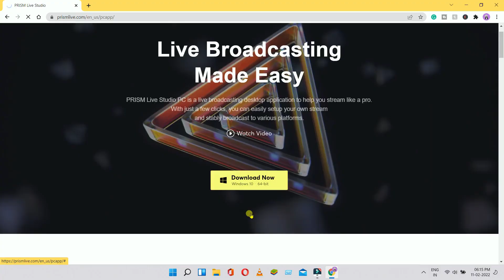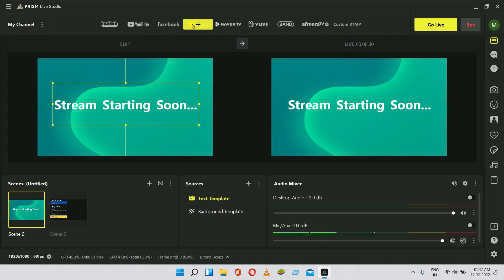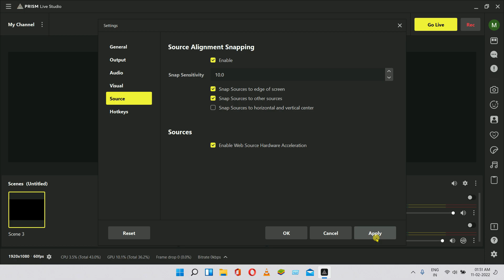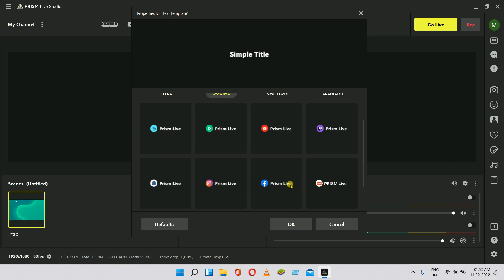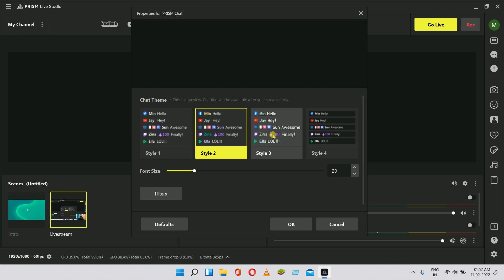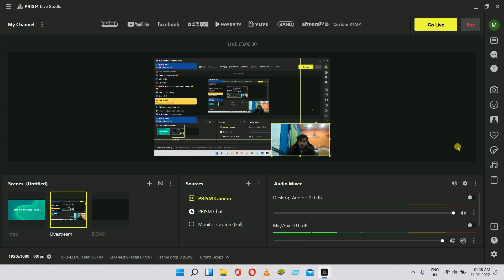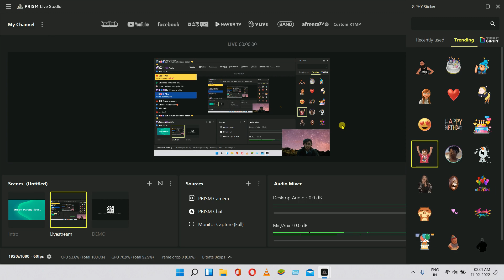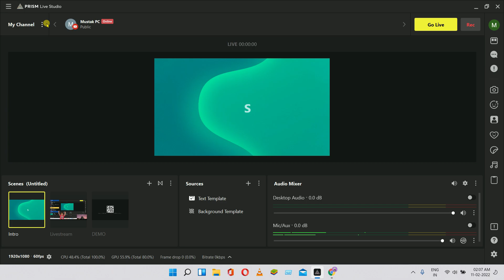🔥How to Livestream without 1000 subs & 4000hrs in YouTube 2023 (full setup)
Yes, today I will show you how to Livestream on youtube without 1000 subscribers in Pc/Laptop, also I will breakdown complete process for Livestream in youtube professionally with single pc/laptop using Prism Live studio

➡️ SPECIAL VIDEOS